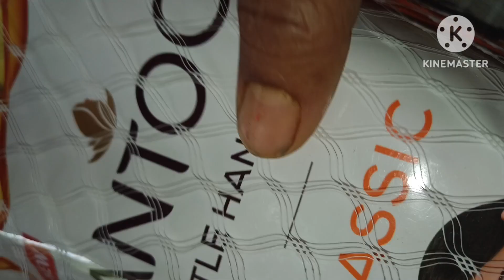mealy bag problem/ बीना पैसा खर्च किए मिली बग को ऐसे हटाएं /home solution for mealy bugs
mealy bag problem/ बीना पैसा खर्च किए मिली बग को ऐसे हटाएं /home solution for mealy bugs#littlelife